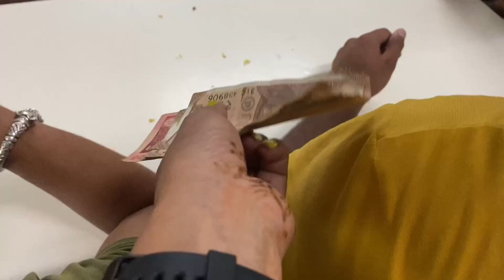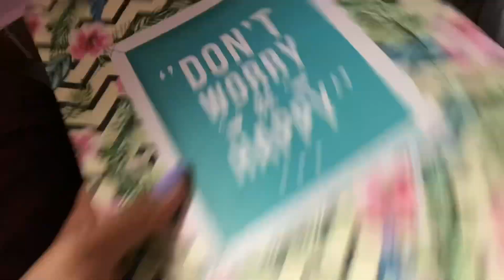A boring day in my life 😣